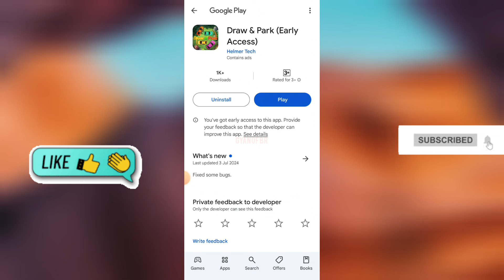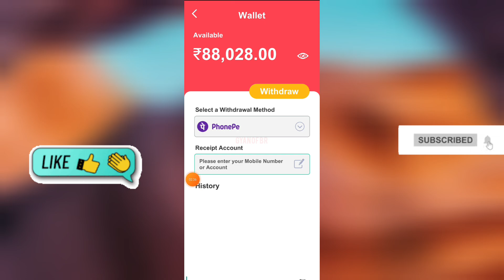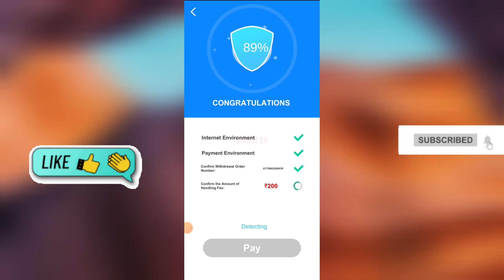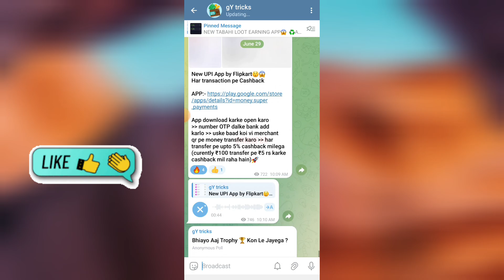Draw & Park Real Or Fake | Draw & Park Withdrawal | Draw & Park Se Paise Kaise Nikale |Legit Or Scam